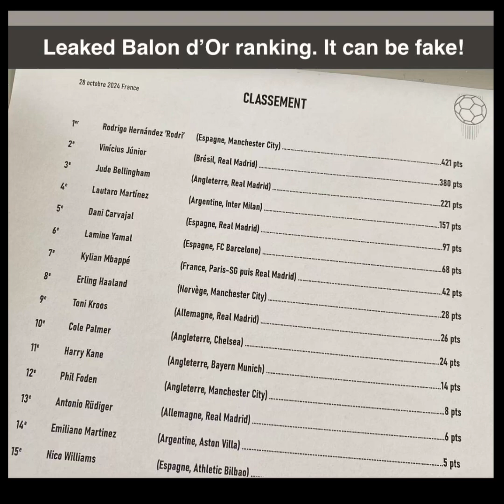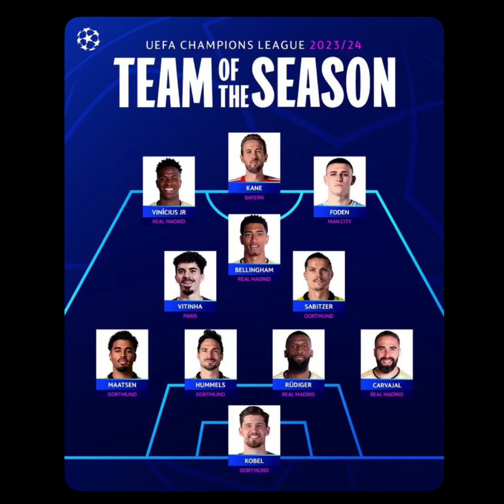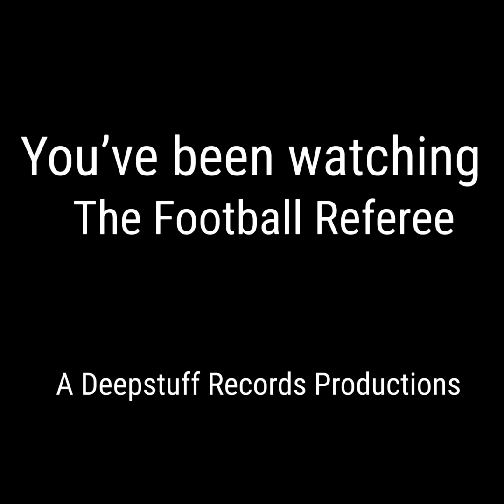The Football Referee - Football News Daily for 29th October 2024 (1st half)